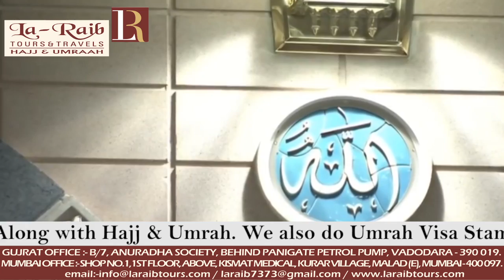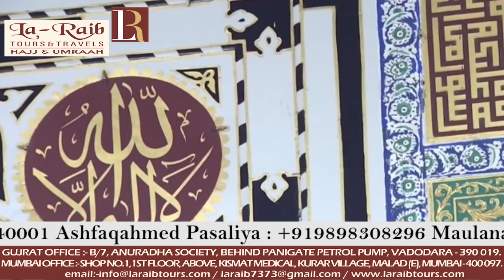1st Ramadan 1440 Madeenah Isha Adhaan Sheikh 'Umar Kamaal